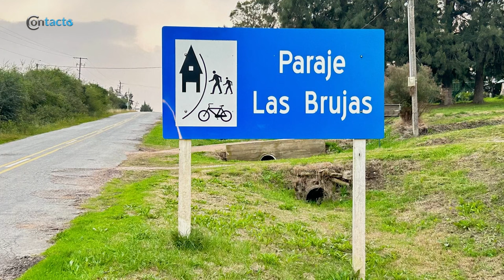LLAMAS y ALPACAS en Uruguay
Seguramente la mayoría de ustedes desconocían que en un Uruguay hay criadero de Llamas y Alpacas, animales poco frecuentes en estas latitudes.
En estos campos su alimento favorito abunda naturalmente, pasto y arbustos, como también abunda el espacio para que vivan cómodamente. Aquí el proceso es natural, no se las somete a ningún tipo de trabajo o carga, su reproducción también es natural.
En este trabajo también les cuento la historia de Fernando, otra historia de esfuerzo y trabajo en el campo uruguayo.